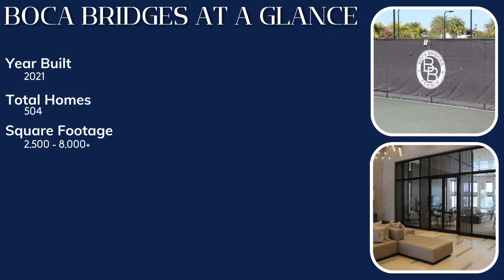Boca Bridges: Champagne & Parisi Neighborhood Showcase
The third of the stunning "Bridges" communities built by GL Homes, Boca Bridges is the final installment. Joining Seven Bridges and The Bridges just north across the Delray Beach border, Boca Bridges includes a wide selection of lot sizes, floorplans and price ranges. Featuring more of a contemporary and modern look than its Mediterranean-inspired predecessors, Boca Bridges is the most affluent and exclusive of the three communities.

For more about Boca Bridges and the newest construction in West Boca Raton, visit our dedicated Boca Bridges